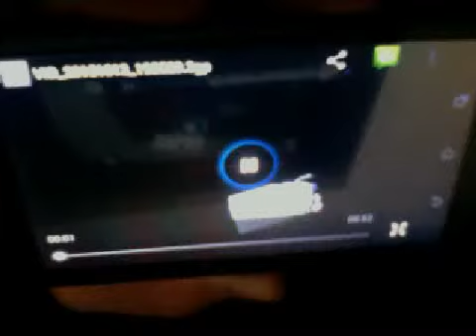Go away Burmistrov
This guy is garbage. 10/13/15.